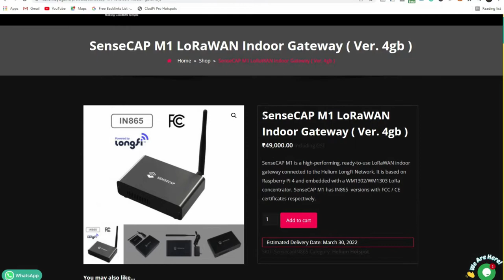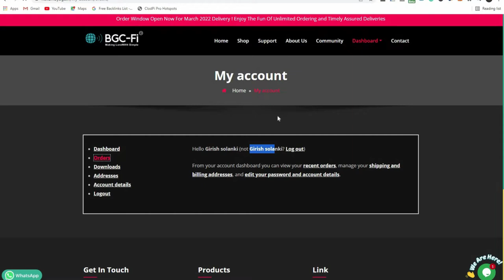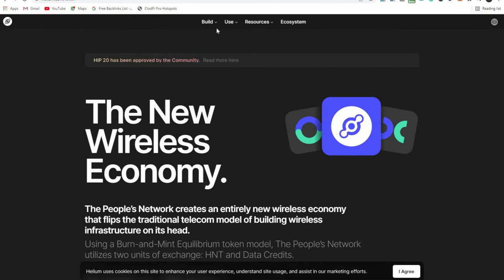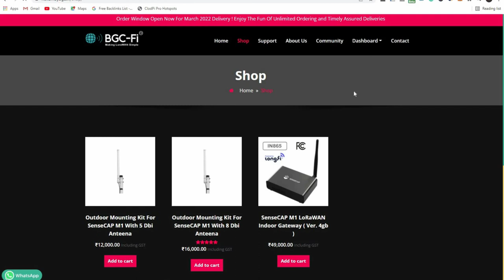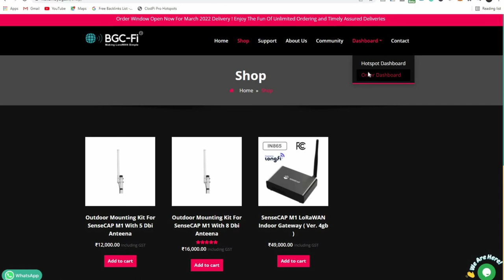helium miner by bgc in India is available at @49000 orders now.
Youtube Backlinks Generator helium miner by bgc in India is available at @49000 orders now.
Helium (HNT) coin works on the proof of cover (POC) mechanism.
In this video, I tried to explain how to mine Helium coins in India, Pakistan, the UK, Canada, America.
mining of helium in India
mining of helium Delhi
mining of helium Mumbai

Indian exchange

SENSECAP M1 LORAWAN INDOOR GATEWAY
Connect · Mine · Create
Join The People’s Network to Mine Crypto with Radio
The People’s Network is powered by an entirely new incentive model made possible by the Helium Blockchain and LongFi Technologies.

Helium Network creatively provides a scalable method for a LoRa-based network, develops the mechanism, and lays the foundation of The People’s Network, which is a milestone for long-range, low-power IoT applications.

With this unique incentive model, The People’s Network has become the infrastructure to foster more diverse IoT applications. As one of the hotspots certified by DeWi (The Decentralized Wireless lliance), SenseCAP M1 enables you to run block chain for HNT while providing LoRaWAN network coverage.
The People’s Network is powered by an entirely new incentive model made possible by the Helium Community and LongFi™ Technologies. Helium Network creatively provides a scalable method for a LoRa-based network, develops the mechanism, and lays the foundation of The People’s Network, which is a milestone for long-range, low-power IoT applications. With this unique incentive model, The People’s Network has become the infrastructure to foster more diverse IoT applications. As one of the hotspots certified by DeWi (The Decentralized Wireless Alliance), SenseCAP M1 enables you to get rewarded while providing LoRaWAN network coverage.

Handy Setup to Helium Network
Powered by Mature Hardware Solutions
Secure and Reliable
Automatic Online Upgrades

Thanks to be a part of ₿ world. 🌐